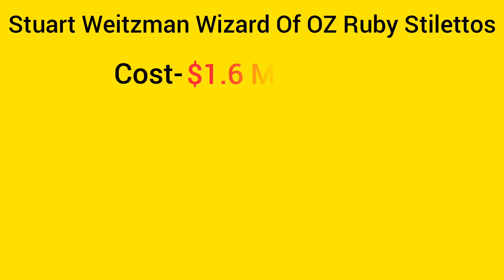Top 10 Most Expensive Shoes/Sandals of the World||Top10